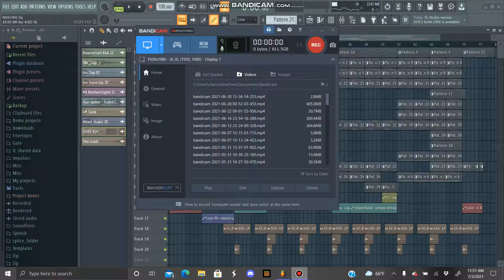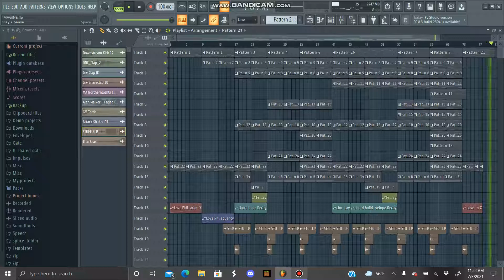(OLD) IMAGINATION (INSPIRED BY AWS IMAGINE) (FLP STOCK PLUGINS REMAKE)